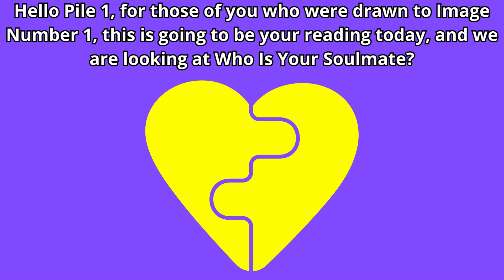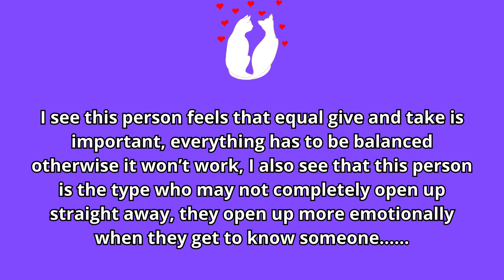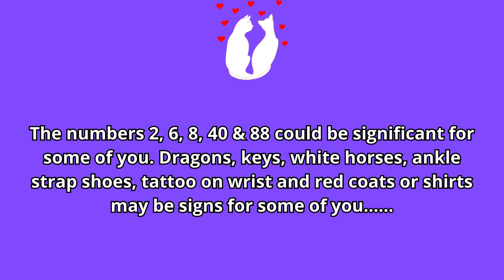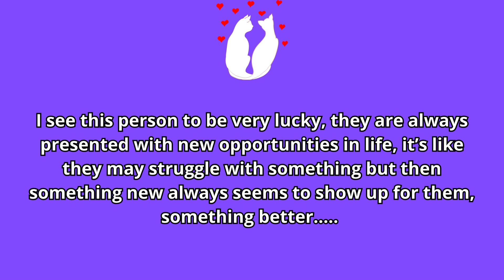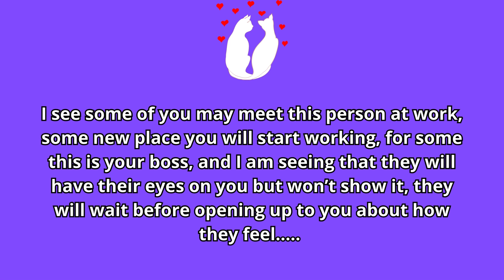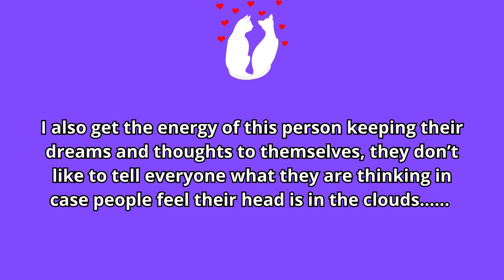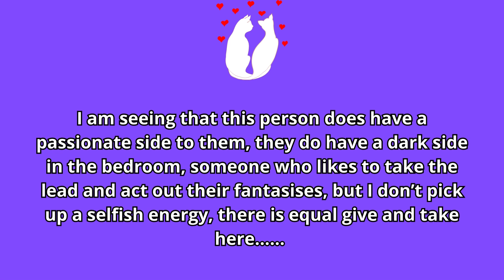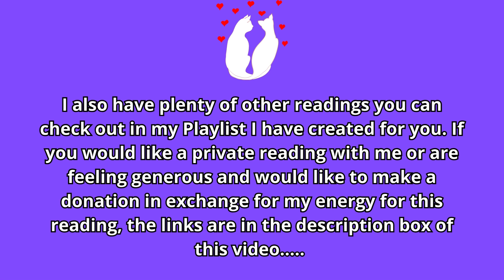🔮Who Is Your Soulmate? 💞😍Detailed In Depth Pick A Card Love Tarot/Oracle Reading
Today's pick a card reading is 🔮Who Is Your Soulmate? 💞😍Detailed In Depth Pick A Card Love Tarot/Oracle Reading

This reading is Timeless! Whenever you hear the messages, and they resonate for you know that it is your message at that time. Keep in mind this is a GENERAL reading NOT a personal one and will not resonate with everyone! Please only take messages that resonate to your situation, if you feel it does not resonate with you then the messages are not for you at this time.

For those who are feeling generous and would like to make a donation in exchange for my energy, you can donate via my PayPal, please ensure to write the word 'DONATION' in description box when making a payment. Thank you so much in advance!

🧭Time Stamps🧭
Piles 🧿  0:18
Pile 1 💚 0:33
Pile 2 💖 13:18
Pile 3 💛 25:43

🦋Tarot Decks🦋
Wizards Tarot, Gilded Tarot, Light Seer’s Tarot

🦋Oracle Decks🦋
Energy Oracle, Romance Angels, Chakra Oracle & Fantasy Love Oracle by me Mystical Lounge Oracle

🧿ABOUT ME🧿
I am an international intuitive Psychic Tarot reader and certified Level 2 Sei-Chem Reiki Practitioner based in the UK. I am highly intuitive, an empath, a natural clairvoyant and have had these abilities most of my life. I have always been drawn to Tarot and all things mystical from a very young age. I use my intuition for my readings with help from my spirit guides and I also like to use the Tarot and oracle cards for extra guidance.